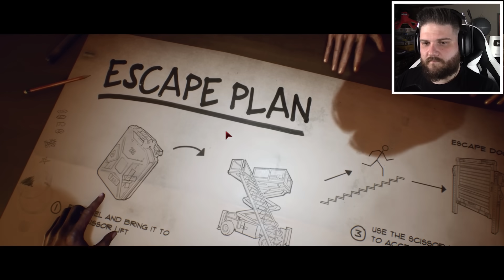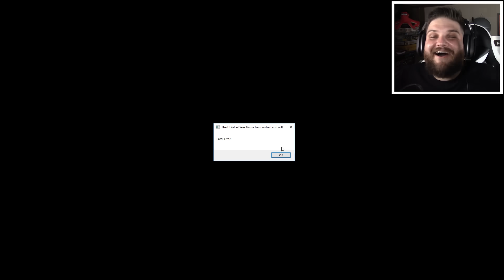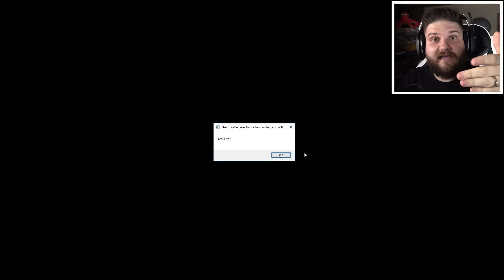JOGANDO BASQUETE COM OS ALUNOS | Last Year The Nightmare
Last Year The Nightmare é um jogo multiplayer assimétrico onde uma grupo de alunos precisam concluir objetivos antes que um assassino mate-os todos. Um jogo no estilo Dead by Daylight e Friday 13th extremamente divertido.